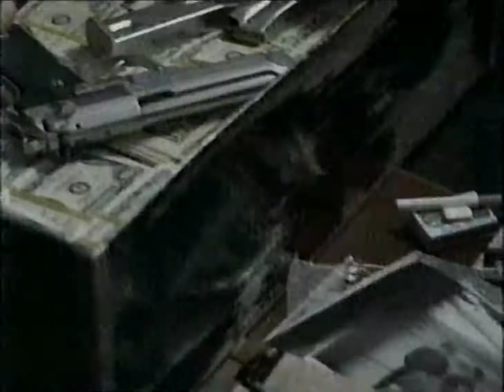Cinemax promos [September 9, 1997]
Contents:
Talking About Sex (1994)